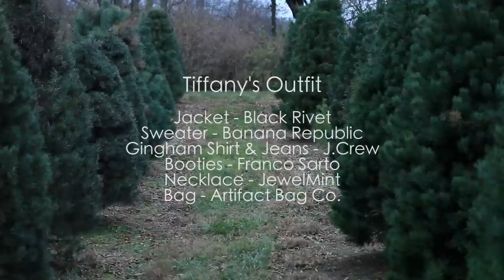A FOLK Fashion Short | Christmas Tree Shopping!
We had so much fun visiting Barker's Christmas Tree Farm in Lexington, KY!  It was the perfect day for shooting.  Join us on our quest to find the perfect Christmas tree!  Will you be harvesting your own tree this year?

Models | Tiffany Mitchell & Ben Ashby

Videography & Editing by Heath Stiltner & Tiffany Mitchell